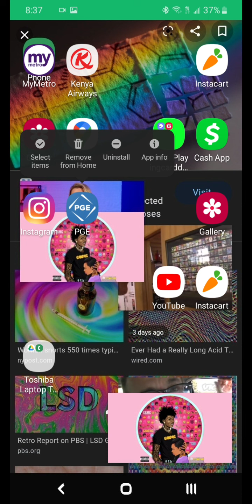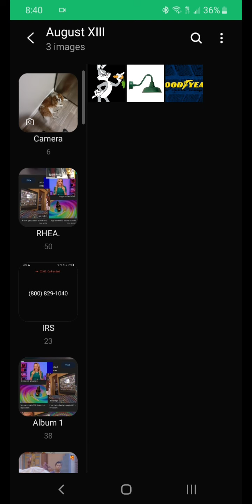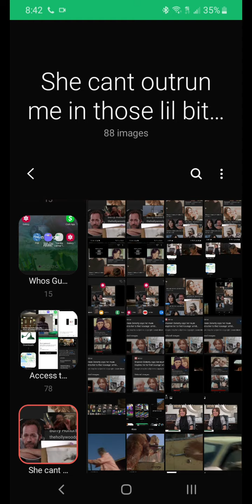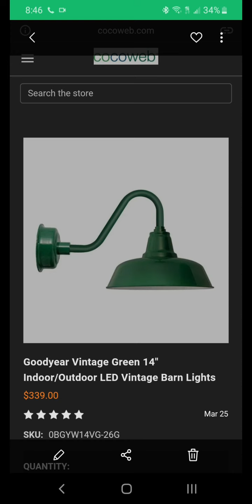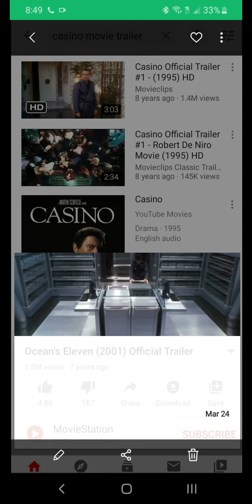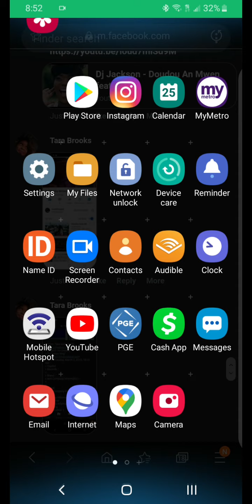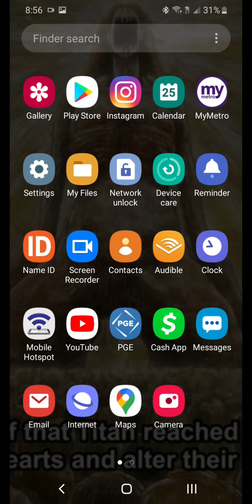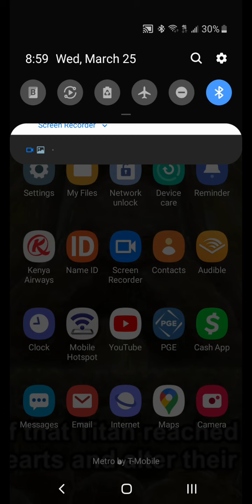1 Second. Youtube. LEBRON JAMES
Vs. KOBE